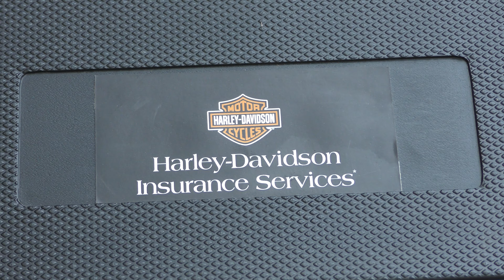ハーレー48 カスタム グリップ ウインカースイッチ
ハーレースポーツスター４８のグリップとウインカースイッチを交換するよ